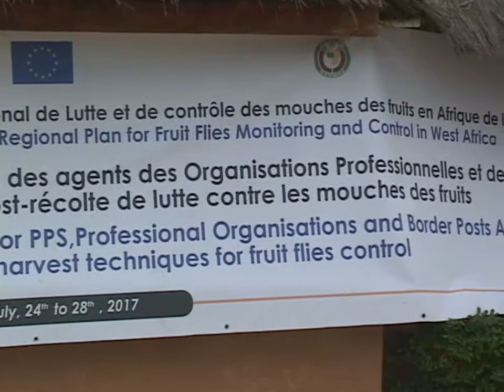DPV FORMATION MANGUE 24 07 19